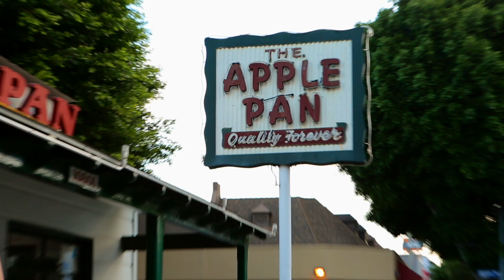Better Things | Inside Season 3: Day In The Life | FX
Do it with love. Experience a day in the life of Pamela Adlon on Better Things. New season premieres 2/28 on FX.

Better Things is the story of Sam Fox, a single mother and working actor with no filter, raising her three daughters in Los Angeles. She also looks after her mother, an English ex-patriate who lives across the street. At the end of the day, Sam’s just trying to earn a living, navigate her daughters’ lives, survive her family, have fun with a friend or two, and maybe squeeze in some private time.